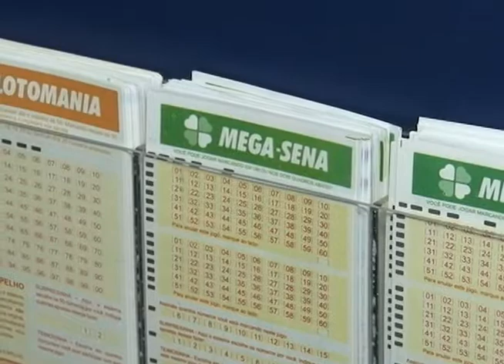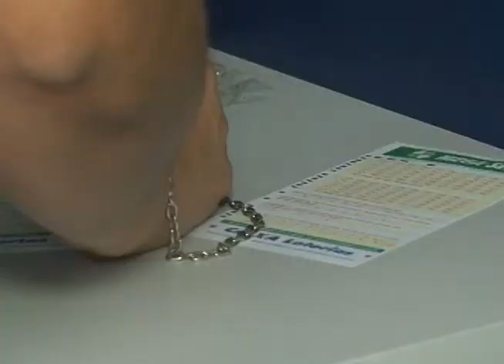Mega Sena Acumulada - 30.01.18